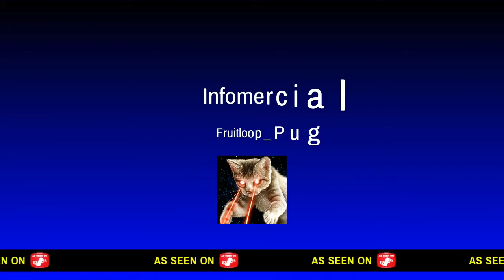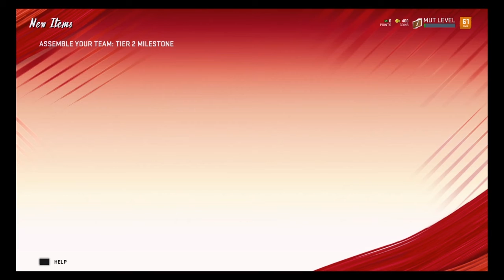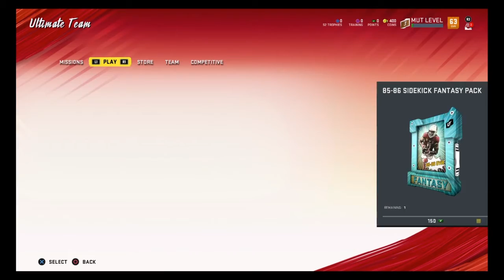Madden 20 ultimate team EP1